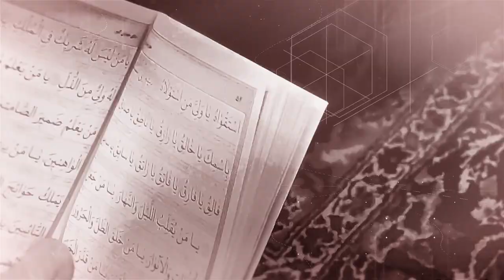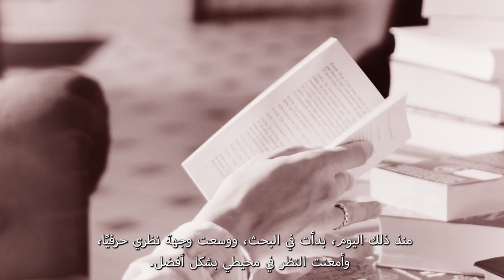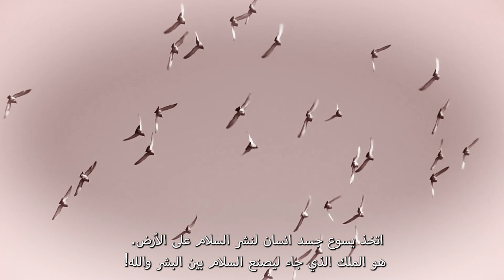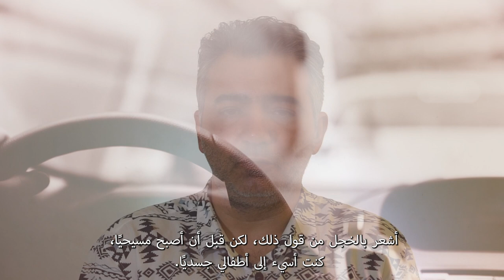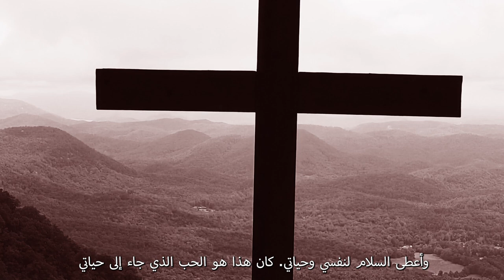هذه قصتي | اختبار الأخ سليم